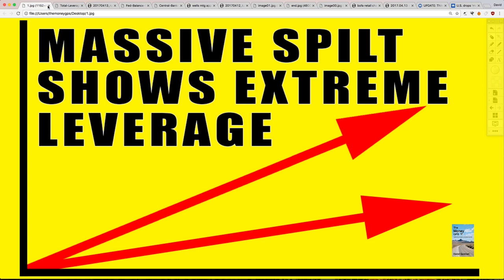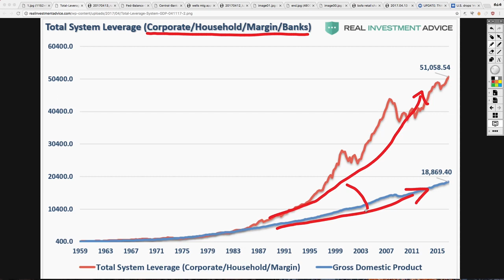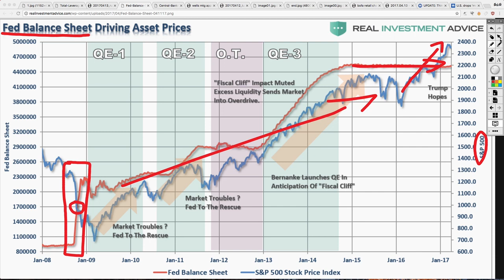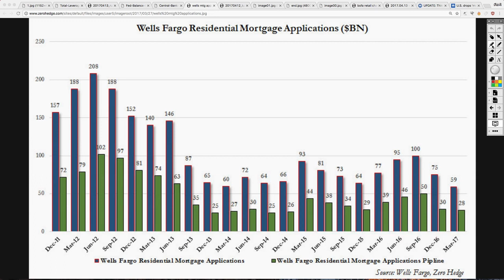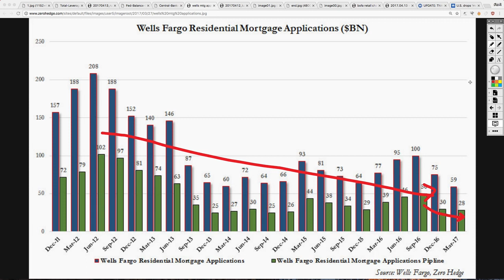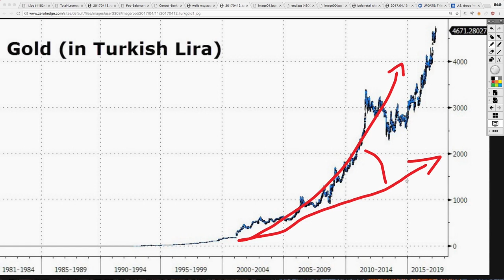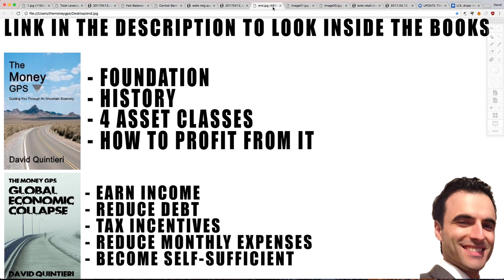5 Charts Show Why the Economy is DOOMED to Fail! All Central Banks Are Currency Manipulators!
BitCoin: 1MbAUXsHa8XRFMHjGurd7L5nRDYJYMQQmq

Sources:Total-Leverage-System-GDP-041117-2.png (1117×715)
financial debt crash investment money currency stock market